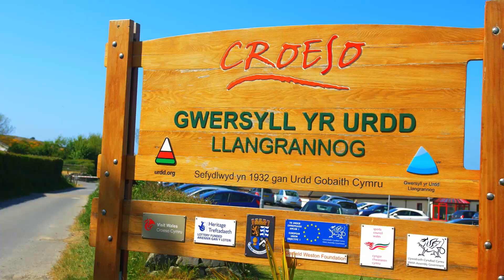Gwersyll haf Llangrannog - it could only be the Llangrannog summer camp! ☼ Oedran | Ages 8-11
Gwyliau haf llawn gweithgareddau ar gyfer anturiaethwyr bach!

Fun-packed summer holidays for little adventurers!

Cerddoriaeth | Music
Yws Gwynedd - Sebona Fi